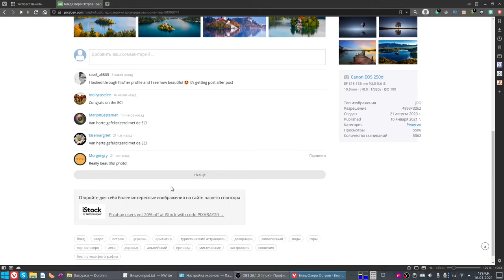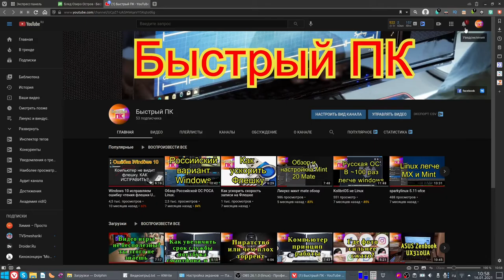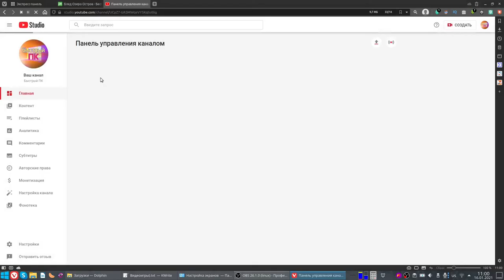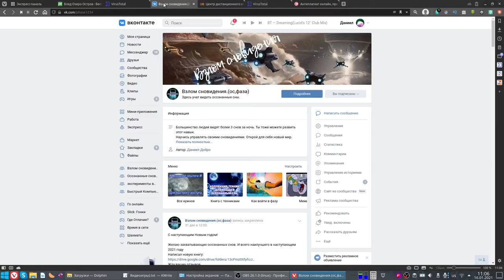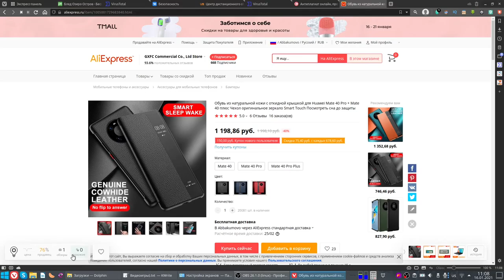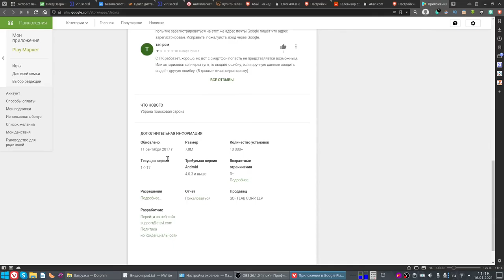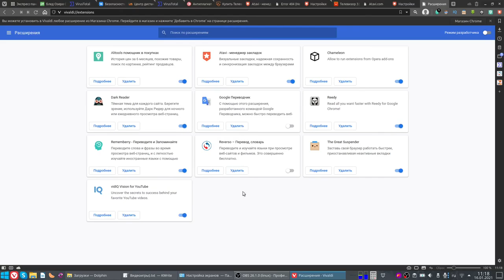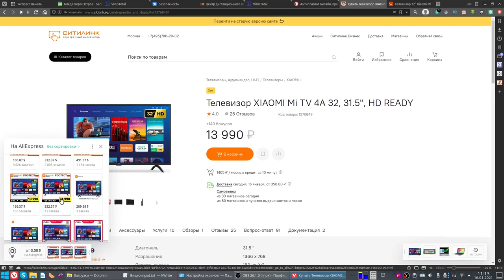Топ расширений браузера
О канале:
Обзор ОС.